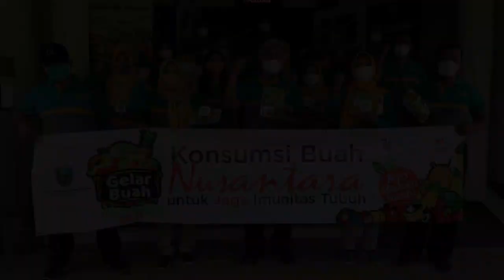DISTAPANG KEBUMEN: Ayo Makan Buah Lokal, Untuk Jaga Imunitas Tubuh DUKUNG GELAR BUAH NUSANTARA 2021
Indonesia kaya akan buah lokal yang banyak mengandung vitamin. Buah lokal ini tidak kalah dengan buah-buah impor dari luar negeri dari segi kualitasnya. Buah banyak mengandung vitamin yang berguna untuk meningkatkan imunitas tubuh dan menjaga stamina. Apalagi di masa pandemi seperti saat ini, imunitas harus terus terjaga agar kita tidak terpapar virus Corona.

Gelar Buah Nusantara adalah salah satu kegiatan tahunan yang dipersembahkan oleh Paskomnas Indonesia dalam mencintai dan mengembangkan produk buah asli Indonesia. Rangkaian kegiatan ini dimulai dari 09 Agustus sampai dengan 31 Agustus 2021. Acara tahunan ini sudah diadakan yang ke enam kalinya.

Gelar Buah Nusantara bertujuan mengajak masyarakat Indonesia untuk mengenal kembali, mencoba dan mengonsumsi buah-buahan Indonesia yang enak, sehat, bermanfaat dan sangat kaya keragamannya. Namun banyak diantaranya yang sudah mulai langka dan hilang di pasaran.

Kabupaten Kebumen kaya akan buah lokal seperti jambu kristal, belimbing, jeruk, pisang, pepaya dan lain sebagainya yang wajib kita cintai dan kenalkan ke khalayak luar untuk kemajuan bersama.

Dalam rangka Gelar Buah Nusantara Dinas Pertanian dan Pangan Kabupaten Kebumen  mengajak  atau mengedukasi dan mengkampanyekan kepada masyarakat untuk makan buah lokal untuk tingkatkan imun. Dinas Pertanian dan Pangan Kabupaten Kebumen juga membagikan parcel buah yang dibagikan kepada masyarakat dari berbagai kalangan seperti pedagang,petani, buruh, tukang becak, pelajar, pemuda dan lain sebagainya.

Harapannya mereka bisa mengenal kalau Kebumen memiliki buah lokal yang layak untuk dikonsumsi yang dapat meningkatkan imun dengan harga yang relatif murah atau terjangkau. Sehingga dengan mengkampanyekan ini masyarakat dapat membiasakan diri untuk mengkonsumsi buah buahan lokal Kebumen.

Untuk itu, mari kita semua perbanyak mengkonsumsi buah-buahan dan mencintai aneka buah nusantara yang ada di daerah kita. Hal ini guna untuk meningkatkan asupan gizi di masa pandemi selain juga untuk membantu petani buah nusantara agar semakin semangat, produktif dan sejahtera.

Ayo Makan Buah Lokal dan Cintai Produk Dalam Negeri!!!
Petani Indonesia Berjaya, Sejahtera, Bahagia
Penyuluh Pertanian kebumen Aktif Kreatif Inovatif